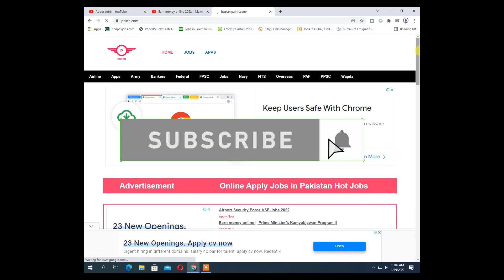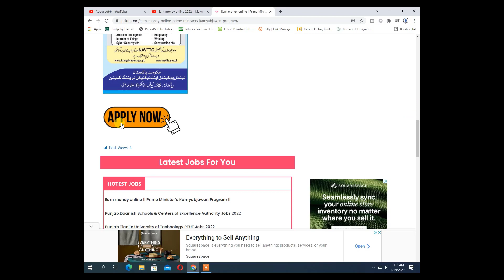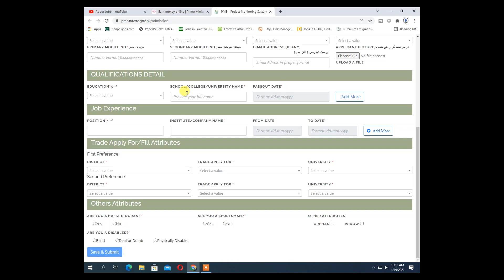Prime Minister’s Kamyab Jawan Program Jobs 2022 | Earn money online 2022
AboutJobb Prime Minister’s Kamyab Jawan Program Jobs 2022 | Earn money online 2022
- - - - - - - - - - - - - - - - - - - - - - - - - - Link Below- - - - - - - - - - - - - - - - - - - - - -
Most Recent Upload

In This Video We Tell You """  Prime Minister’s Kamyab Jawan Program Jobs 2022 | Earn money online 2022   """ So Watch Our Video Full.
Thanks,
About Jobb